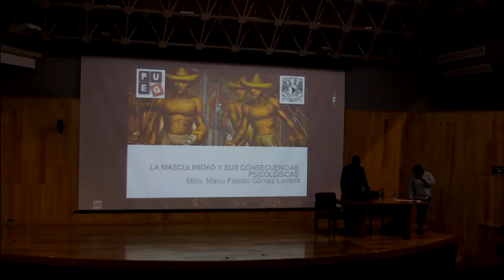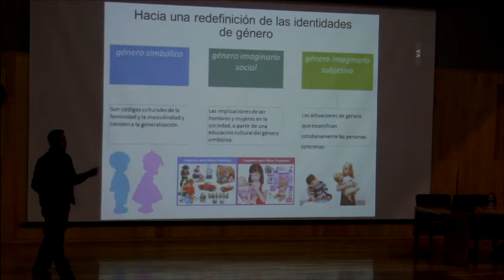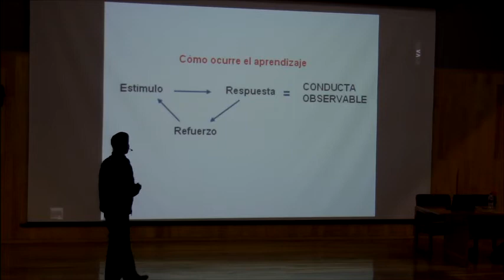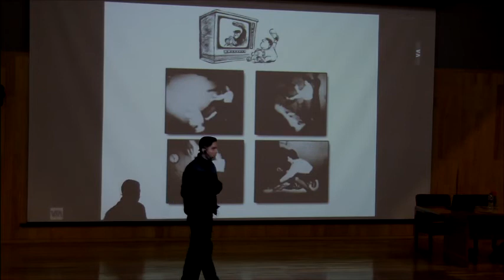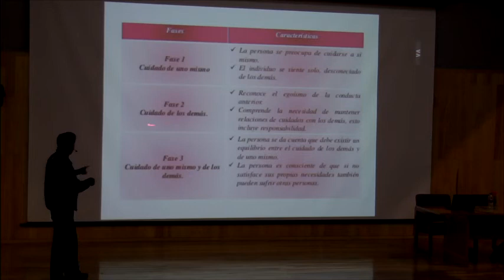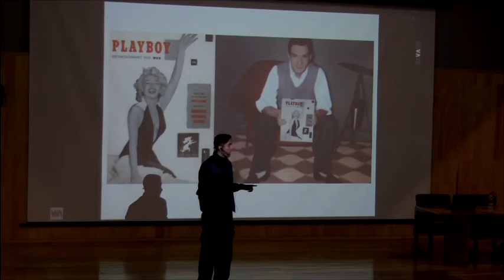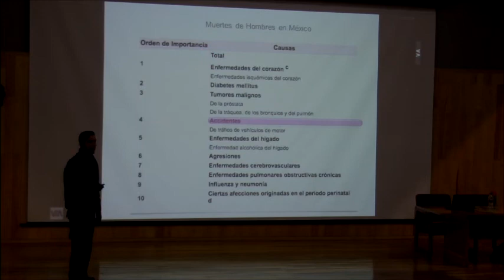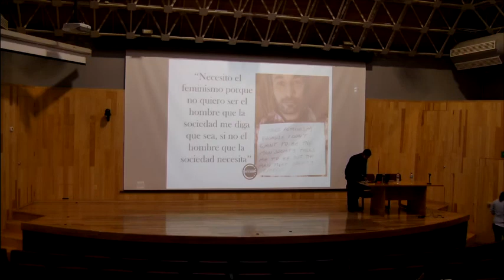La Masculinidad y sus Consecuencias Psicológicas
Mtro. Mario Fausto Gómez Lamont
Facultad de Estudios Superiores, Iztacala-UNAM
Conferencia: "La Masculinidad y sus Consecuencias Psicológicas"